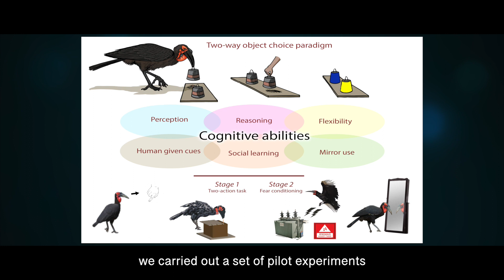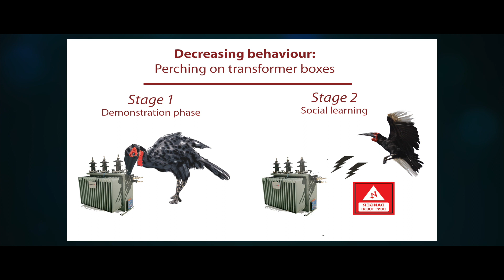ASAB 2021 video contest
Thanks a lot to the ASAB video committee for this prize during the ASAB Summer Video Contest 2021 :)